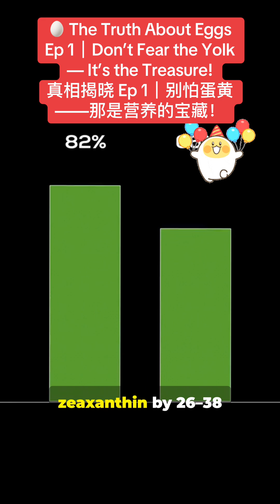🥚 The Truth About Eggs Ep 1｜Don’t Fear the Yolk — It’s the Treasure!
The yolk isn’t your enemy — it’s your body’s secret powerhouse! 🥚💛
Research from Harvard and The Journal of Nutrition shows whole eggs boost brain focus, eye protection, and even heart health. The yolk delivers vitamins A, D, E, B12, zinc, lutein, zeaxanthin and choline — nutrients that egg whites simply can’t match. One egg a day can raise eye-protective carotenoids by 26–38 % without raising LDL cholesterol! 🧠👁️
So next time you skip the yolk, remember — you’re throwing away the gold! 😄
💡 Follow Angel Walk Wellness (天健行) for more science-based nutrition truths that crack the myths and feed your brain naturally.

🥚 真相揭晓 Ep 1｜别怕蛋黄——那是营养的宝藏！
蛋黄不是坏东西，而是身体的黄金能量！🥚💛
哈佛大学与《营养学杂志》的研究表明，整颗鸡蛋能提升专注力、保护眼睛并支持心脏健康。蛋黄富含维生素 A、D、E、B12、锌、叶黄素、玉米黄质和胆碱，是蛋白无法比拟的营养宝库。每天一颗鸡蛋可让眼部抗氧化物提升 26–38%，且不会升高 LDL 胆固醇！🧠👁️
下次再想丢掉蛋黄前，记得那可是你的黄金早餐！😄
💡 关注 Angel Walk Wellness (天健行)，让科学打破迷思，用营养滋养你的大脑与身体。